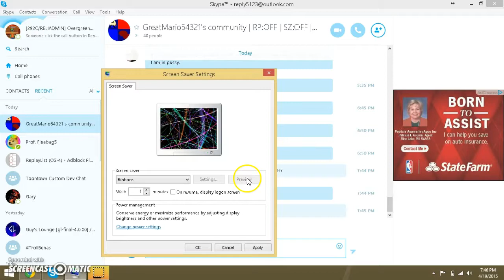Modified Ribbons Screensaver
In this video I modify the ribbons screensaver in Windows.